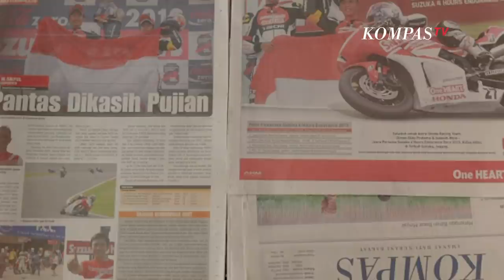Lebih Dekat dengan Dimas Ekky Pratama: Pebalap Moto2 Bertaruh Nyawa & Latihan Bareng Marquez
JAKARTA, KOMPAS.TV - Dimas Ekky Pratama menjadi pebalap Moto2 yang berhasil mencatatkan prestasi di ajang balap dunia. Ia berhasil mencapai tingkat Grand Prix (GP) Moto2 di tahun 2019.
Sebelumnya, ia berhasil mengibarkan Merah Putih di Suzuka Endurance 4 Hour Championship pada 2013. Dan berhasil mencatatkan prestasi terbaik di Suzuka 8 Hours di tahun-tahun berikutnya di berbagai kejuaraan lainnya.

Perjalanan mencapai balapan dunia bagi Dimas Ekky tak mudah, butuh perjuangan ekstra. Bahkan di tahun 2014, Dimas Ekky, keluarga dan teman-teman merogoh kocek pribadi agar bisa berangkat dan balapan di Eropa. Hingga Dimas Ekky mendapatkan langsung ilmu dari Juara Dunia MotoGP, Marc Marquez.

Baca Juga Lebih Dekat dengan Nyoman Nuarta: Desain Terbaru Istana Garuda IKN, GWK dan Pertemuan Pertama Jokowi di

Dari kejuaraan dan balapan dunia yang ia ikuti, berbagai cedera dan crash yang mengancam nyawa ia alami. Namun, ia bertekad untuk tetap bisa mengharumkan nama Indonesia.

Dengan adanya Sirkuit Mandalika dan digelarnya MotoGP Mandalika pada 18-20 Maret 2022 nanti menjadi pecutan bagi generasi muda dan pemerintah Indonesia, agar Indonesia punya pebalap dari Tanah Air yang berlaga di MotoGP.

Content Creator: Sadryna Evanalia
Campers: Pandu Ardananto
Video Editor: Agung Ramdani
Video Grafis: Agus Ilyas